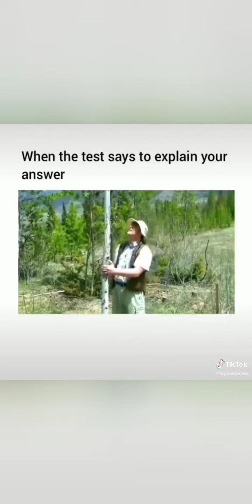Memes that were able to escape from area 51